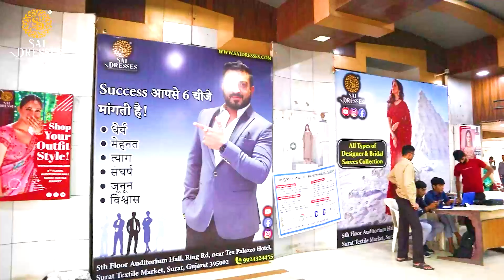शानदार Handwork Design | 3 Piece Concept Suits | Boutique Style Collection | 100% Best quality👌💪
Hellow Everyone . Wellcome to SAI DRESSES.

🟡 Emergency contact
Sandeep Rajput

suratkisabsebadiyakurti
indiankurtis
designerkurtisindia
indiandesignerkurtis
bestkurtis
kurtihaul
fashionhaul
saidresses
suratclothes
suratclothesvlog
suratvlog
vlogofdiva
fashiondiva
printedkurtis
digitalprintkurtis
kurtikamahasale
kurtisale
saleindia
fusionindia
bestwomenwear
womenwear
ladieswear
ladies